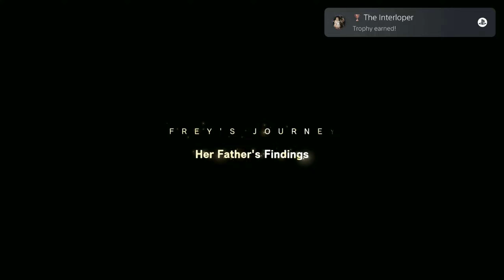Forspoken - Sod Plays Part 5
Mysteriously transported from New York City, Frey Holland finds herself trapped in the breathtaking land of Athia. A magical, sentient bracelet is inexplicably wrapped around her arm, and Frey discovers the ability to cast powerful spells and use magic to traverse the sprawling landscapes of Athia. Frey nicknames her new golden companion “Cuff” and sets off to find a way home.

Frey soon learns this beautiful land once flourished under the reign of benevolent matriarchs, called Tantas, until a devastating blight relentlessly corrupted everything it touched. The Break  transformed animals into beasts, men into monsters, and rich landscapes into four dangerous realms. At the center of their shattered domains, the Tantas now rule as maddened and evil sorceresses.

Unaffected by the Break and desperate for answers, Frey reluctantly agrees to help the last remaining citizens of Athia who see her as their only hope. Frey’s journey through this strange and treacherous land will take her deep into the heart of corruption where she must battle monstrous  creatures, confront the powerful Tantas, and uncover secrets that awaken something much more from within.

Streamed/Recorded using:
Ryzen 9 5900XT (Twelve-Core)
32BG DDR4 RAM